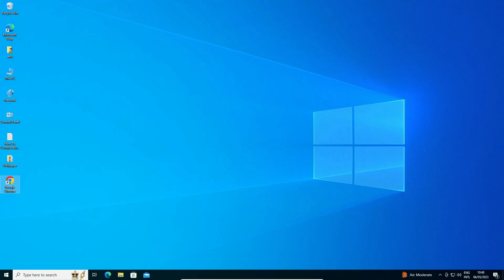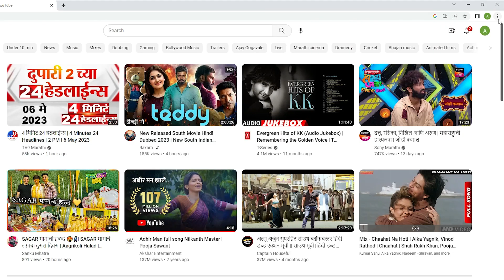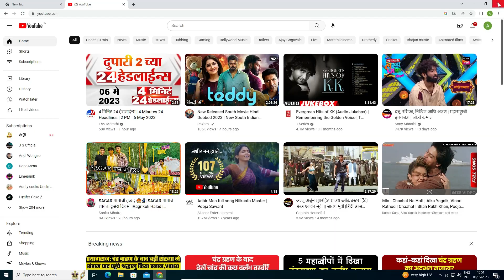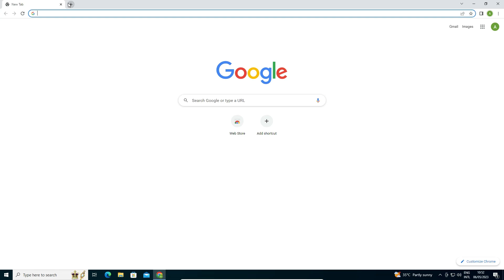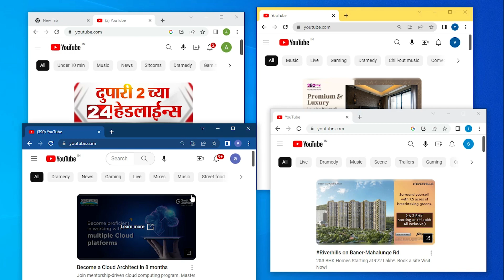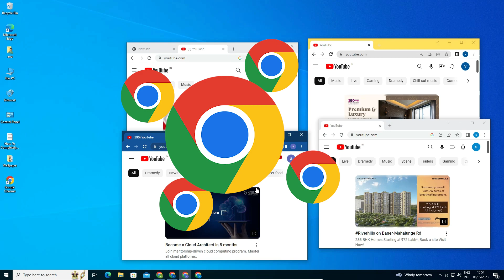How to Use Multiple Google Chrome Browsers & Multiple Accounts on Same Time - Hindi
Welcome to our tutorial on maximizing productivity with multiple Google Chrome browsers and managing multiple accounts simultaneously! If you've ever needed to juggle personal and work accounts or simply streamline your online activities, this video is here to guide you through the process.

Feel free to drop any questions or share your favorite Chrome multitasking tips in the comments below. 🌐🔗